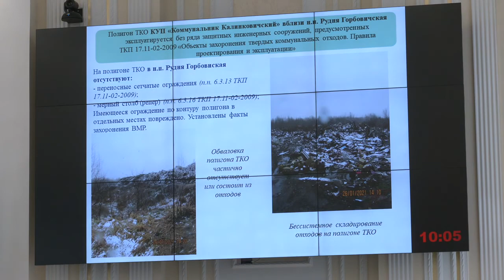На Гомельщине активизируют работу по наведению порядка на земле